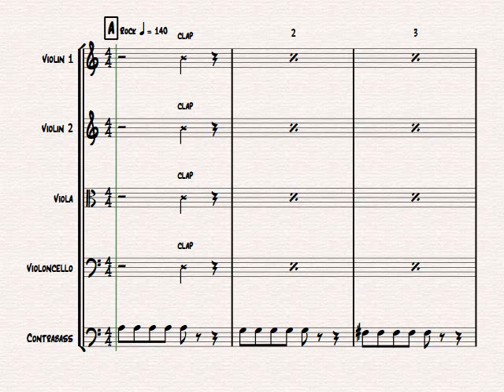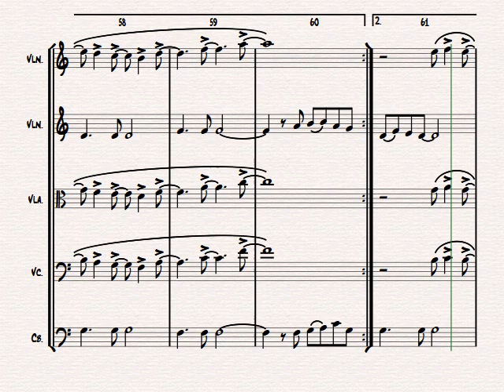25 Or 6 To 4 - Chicago - String Quintet